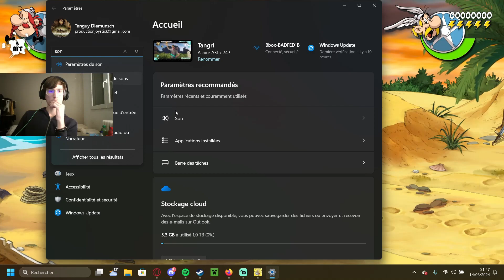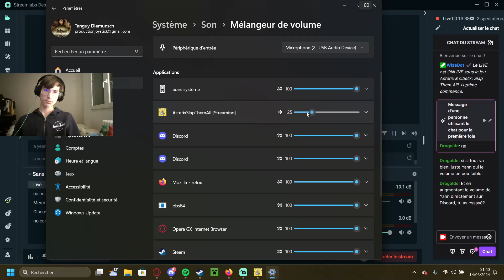Astérix et Obélix : Baffez-les tous ! - avec @Yann_RetroGame #4 Let's Play [Live🔴] Fr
Salut tout le monde, aujourd'hui on se retrouve pour le quatrième épisode de Astérix et Obélix : Baffez-les tous ! qui à été fait en live avec @Yann_RetroGame.

Ma config:

HP Omen Obelisk 875
Carte Graphique: Carte Graphique - MSI - GeForce GTX 1660 SUPER AERO ITX OC - 6 Go - GDDR5
Ram: Kit de mémoire VENGEANCE® RGB PRO 16 GO (2 x 8 GO) DDR4 DRAM 3 200 MHz C16 — noir
Ventirad: Xigmatek Windpower WP964 RGB
Alimentation: Cooler Master MWE 550W V2 - Bronze